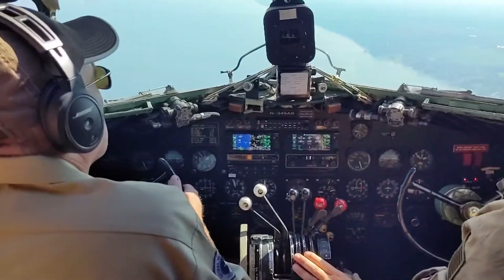Flying Inside a World War II C-47 Used on D-Day!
Learn more about the National Warplane Museum that maintains the C-47